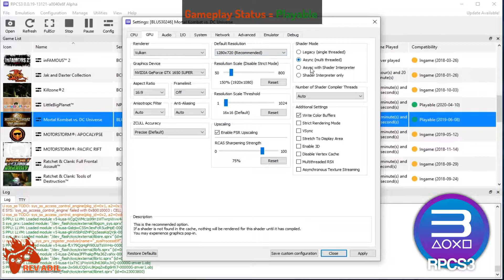RPCS3 Mortal Kombat vs DC Universe PC Gameplay | Playable | PS3 Emulator | 1080p60FPS | 2022 Latest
How to play Mortal Kombat vs. DC Universe on Pc | RPCS3 Emulator | 100% Playable | 2022 Latest | Performance Test | Best Settings | 1080p 60FPS | Vulkan | AMD FidelityFX Super Resolution | PS3 Emulator Gameplay | Tutorial / Easy Guide
MK vs DC (video game)

Status: Playable

Rev Adil - My Specs:
CPU: Ryzen 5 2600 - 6 Cores / 12 Threads, 3.9 GHz Max, L3 16MB.
RAM: 2x8GB DDR4-3200 MHz
SSD: M2 NVMe XPG 1tb.

0. Intro + Settings 00:00
1. Mortal Kombat vs DC Universe PC Gameplay 01:18
2. Mortal Kombat vs DC Universe Segment 10:22

Mortal Kombat vs DC Universe,
Mortal Kombat vs DC Universe pc,
Mortal Kombat vs DC Universe on pc,
Mortal Kombat vs DC Universe PC Gameplay,
Mortal Kombat vs DC Universe Gameplay,
Mortal Kombat vs DC Universe gameplay on pc.
rpcs3 games,
rpcs3 emulator,
rpcs3 rdr,
rpcs3 2022,
rpcs3 latest 2022,
rpcs3 custom,
rpcs3 fsr,
rpcs3 fidelity fx,
PlayStation 2,
PlayStation Vita,
PlayStation 3,
PlayStation 4,
ps3 emulator,
ps2 emulator,
psp emulator,
Mortal Kombat vs DC Universe 2,
Mortal Kombat vs DC Universe game,
Mortal Kombat X,
Mortal Kombat,
Mortal Kombat: Armageddon,
Mortal Kombat: Deadly Alliance,
Injustice: Gods Among Us,
Injustice 2,
Tekken 8,
Tekken 7,